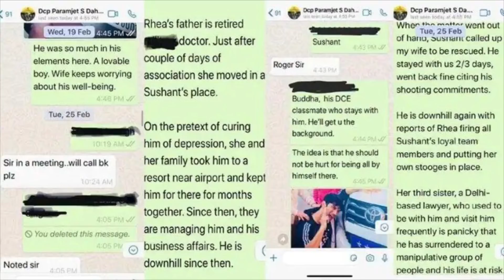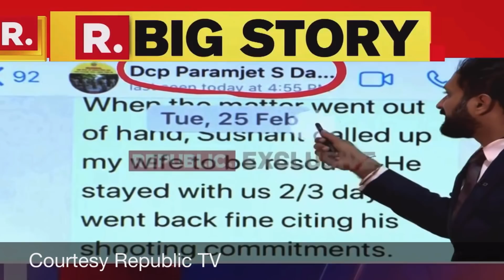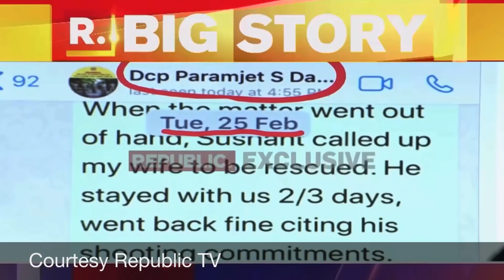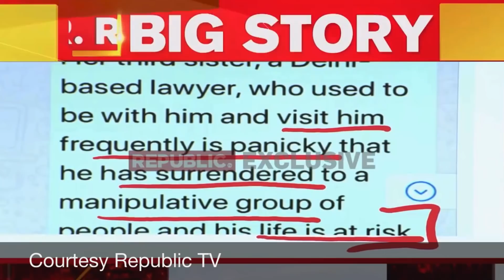PIL filed for CBI | Disha @High Profile Party | WhatsApps Leaked | Sushant Family Exposes Police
Major strides were made in the Sushant Singh Rajput case today. While a PIL has been accepted by Bombay High Court for CBI investigation which will be heard tomorrow 4th Aug 2020, Sushant's family has come out with damming WhatsApp msgs that they sent to the Mumbai police DCP Parambir Singh telling them how they feared for Sushant's life. Sushant's father also mustered courage to come on video and clarify why he filed an FIR with Patna police 40 days after his son's death. All that and more in this video.